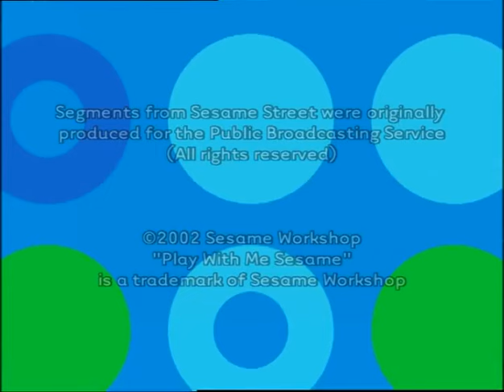Play with Me Sesame Maestro Grover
AMAZON SHOPPING
To whom it may concern, the content we share for entertainment is allowed to be used on Youtube.  We claim no copyrights to the movies and shows we share. In fact, We thank and appreciate the creators of EVERY decade who have done the hard work to share their skills and talents!  We encourage every creator to keep bringing to life your imagination!  Thank you for laughing and learning with us as we capture moments in Culture.   Keep learning, keep growing, and most of all, know that your efforts will pay off!  Stay well, Everybody!